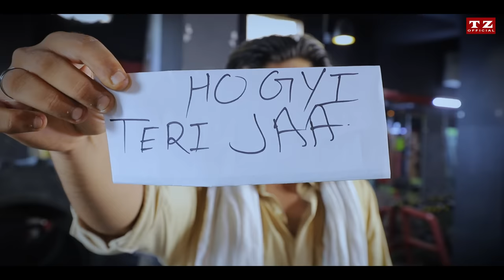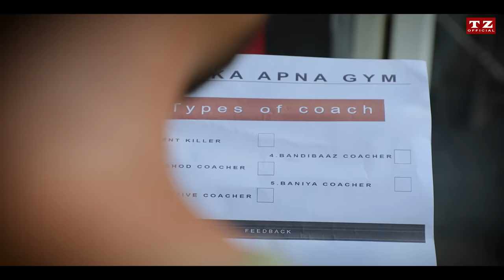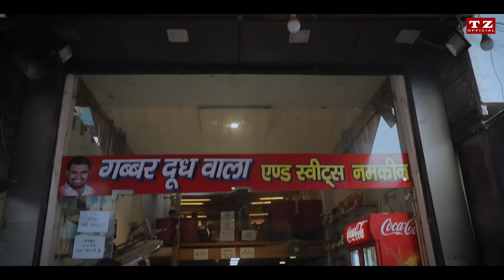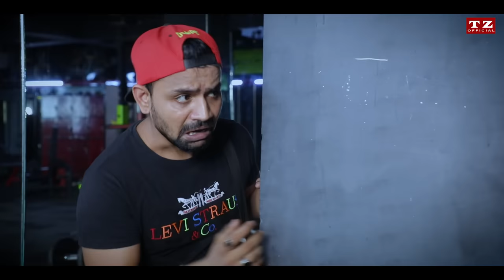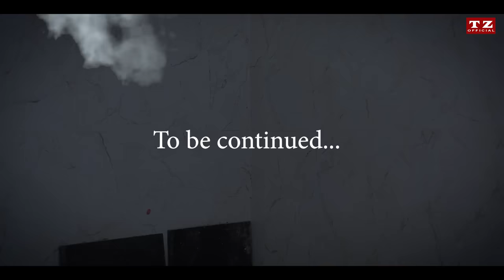TYPES OF COACH || SEVENGERS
Welcome To TeamZaibu's Official Channel. All The Hard Work And Effort To Create This Video Is Made By TeamZaibu.

Special Thanks To The Fitness First Gym (ASIF KHAN & SHAHRUKH KHAN)

DIGITAL PARTNER - FATAFAT DIGITAL PRIVATE LIMITED